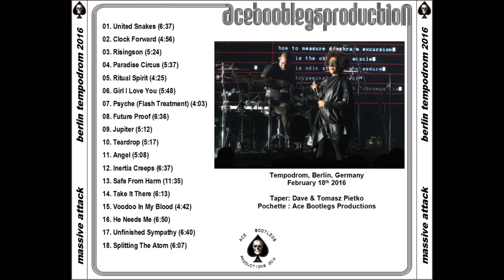Massive Attack 2016.02.18 Berlin (Germany) 05 - Ritual Spirit